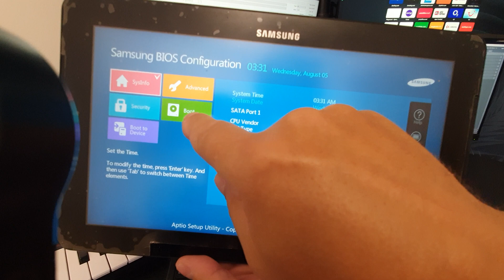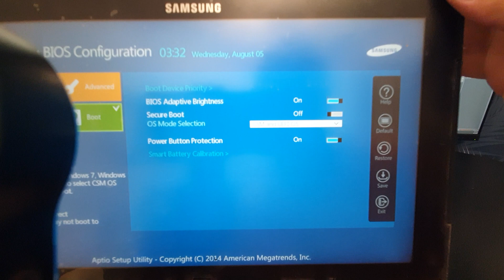All boot options are tried. Press f4 key to recover with factory image using Recovery Fix Samsung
Hello friends! In this video i will show how to fix "All boot options are tried.  Press f4 key to recover with factory image using Recovery or any other keys for next boot loop iteration." error on Samsung Ativ 700TXE700T1C
This method will work with any PC with this kind of error, the only difference is you need to access BIOS with F2 or DEL key of your keyboard.